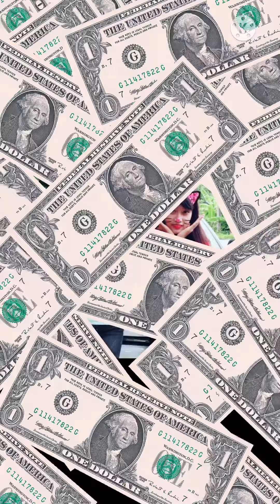Ngôi Nhà Hoa Hồng remix _ Hot Tik Tok